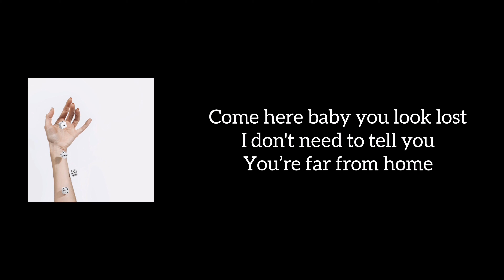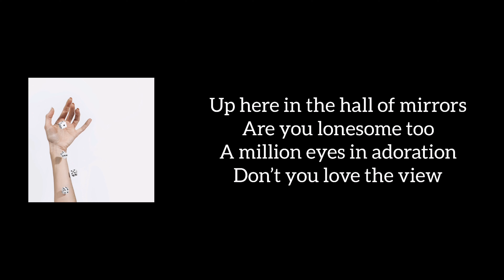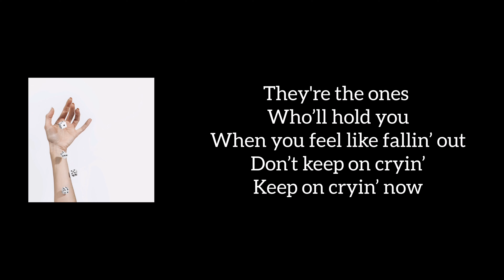Nicole Atkins - Far From Home (Lyrics)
This is the lyrics to the song Far From Home from singer Nicole Atkins.
This song Far From Home is from the album Italian Ice.